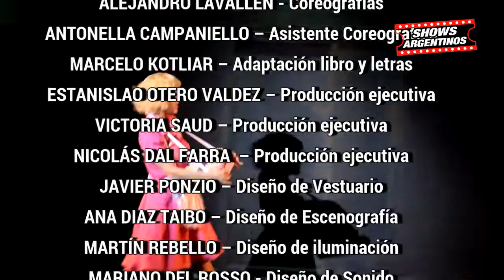SHOWS ARGENTINOS - ADELANTO THE ROCKY HORROR SHOW MELANIA2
ROBERTO PELONI - MELANIA LENOIR

THE ROCKY HORROR SHOW

Desde el 02 de agosto TODOS LOS MARTES A LAS 21:00

TEATRO MAIPO - Esmeralda 443

ELENCO

ROBERTO PELONI – Frank N. Furter
MELANIA LENOIR – Magenta
FEDERICO COATES – Riff Raff
WALTER BRUNO – Brad Majors
SOFÍA RANGONE – Janet Weiss
IGNACIO PEREZ CORTES - Rocky
MICA PIERANI MENDEZ – Columbia
MAIA CONTRERAS – Dr. Scott / Eddy

ENSAMBLE
LULI MUIÑO, LUCAS GENTILI, FACUNDO MAGRANÉ, MARIANO CONDOLUCI, ANA DE VICENTIIS, JULIA TOZZI

GRUPO CREATIVO
ANDIE SAY – Dirección General
LORENZO GUGGENHEIM – Dirección Vocal y musical
ALEJANDRO LAVALLEN - Coreografías
MARCELO KOTLIAR – Adaptación libro y letras
JAVIER PONZIO – Diseño de Vestuario
ANA DIAZ TAIBO – Diseño de Escenografía
MARTÍN REBELLO – Diseño de iluminación
MARIANO DEL ROSSO - Diseño de Sonido
ESTANISLAO OTERO VALDEZ – Producción ejecutiva
VICTORIA SAUD – Producción ejecutiva
NICOLÁS DAL FARRA  – Producción ejecutiva
SANTIAGO CASTRO - Maquillaje
ADRIAN LLAMOSAS - Peinados
NACHO LUNADEI - Fotografía
GINA SOLORZANO – Stage Manager
ALAN GEJTMAN – Stage Manager
MATIAS GORDON – Diseño gráfico
BELU MAFFEI – Marketing digital y Social Media management
ANDRES COLL ARECO – Asesor legal/Asistencia producción
LAURA ESLAVA – Asistencia Dirección
TAMARA BUR – Asistente de producción
ANTONELLA CAMPANIELLO – Asistente Coreografías
CARLOS MAZALÁN, MARCELO BOCCIA, ARIEL ZAPPONE  – Comunicación y prensa